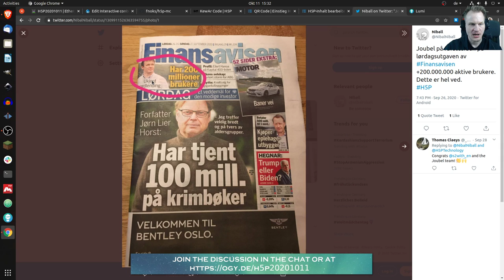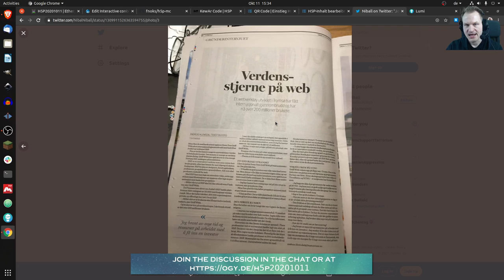Twitch Live Stream Highlight (October 11, 2020): Svein-Tore i finansavisen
Talking about some cool news found in finansavisen: H5P has over 200 million users around the globe and Joubel has at least 1.5 million US dollars of annual recurring revenue.